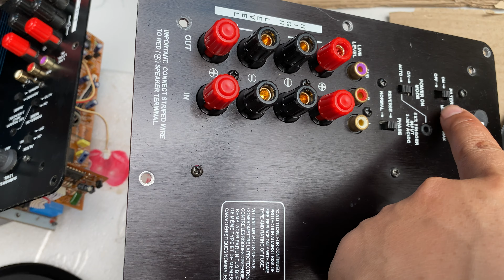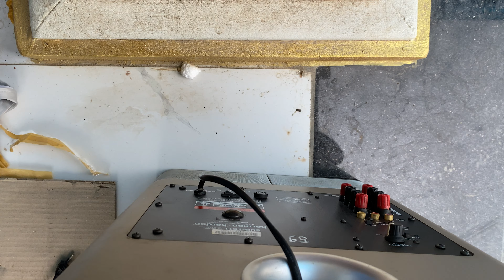ngày 18 tháng 8, 2020